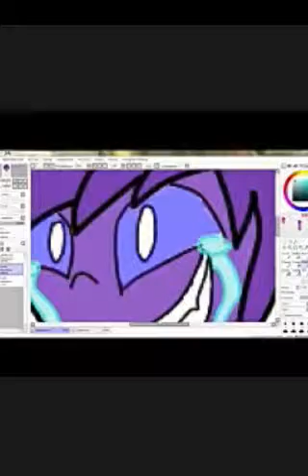Фиолетовый парень под музыку слайд шоу